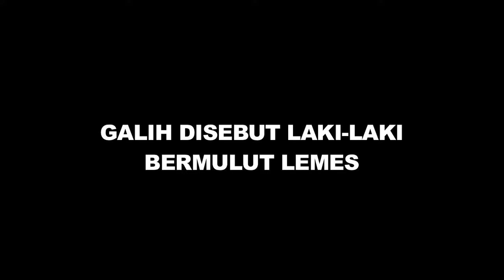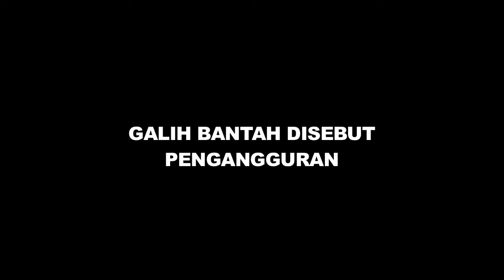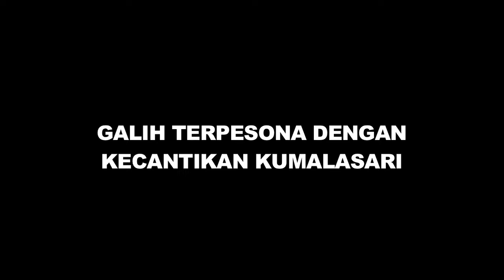Galih Ginanjar Klarifikasi Maksud Sebut Mantan Istri Bau Ikan Asin - Cumicam 26 Juni 2019